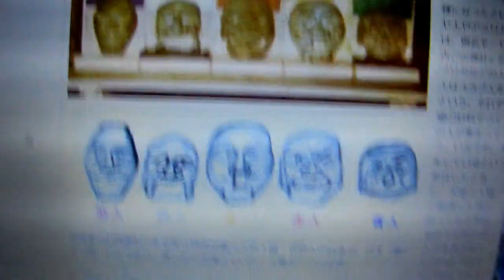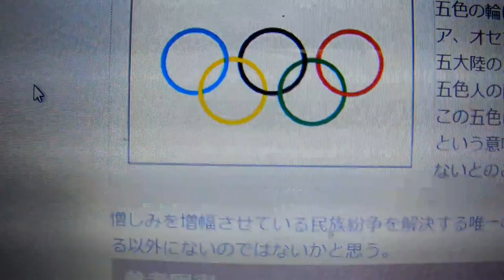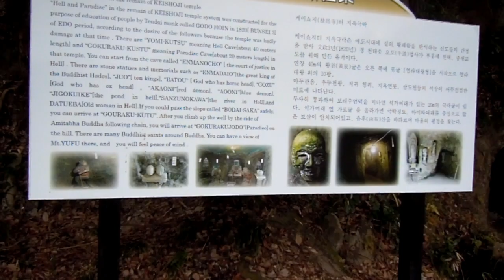地球生まれのレプタリアン